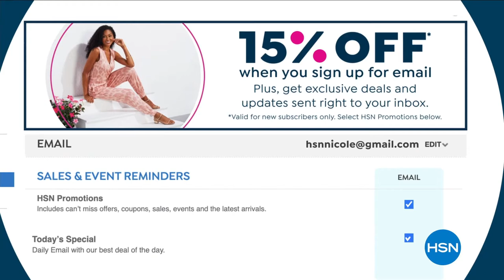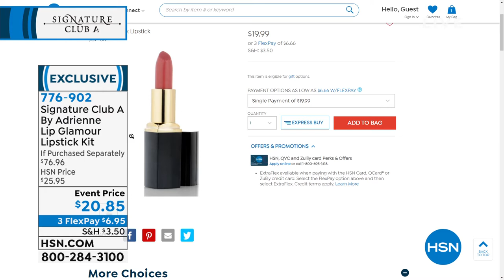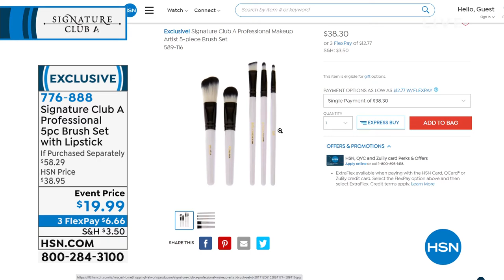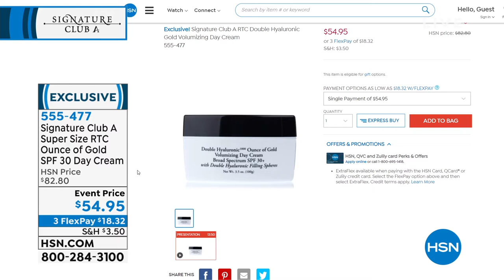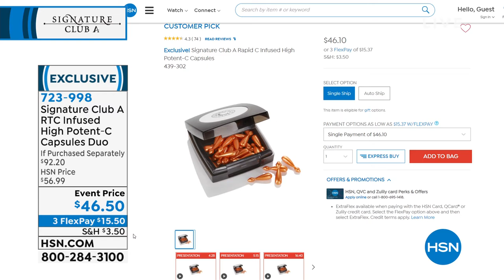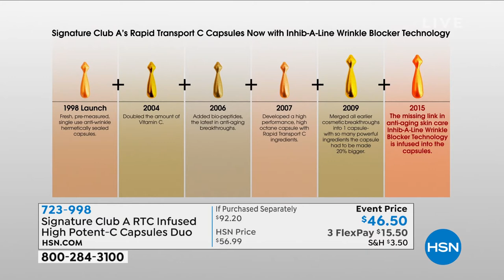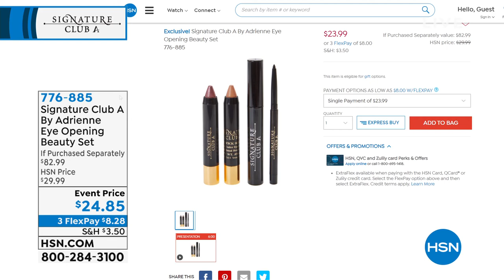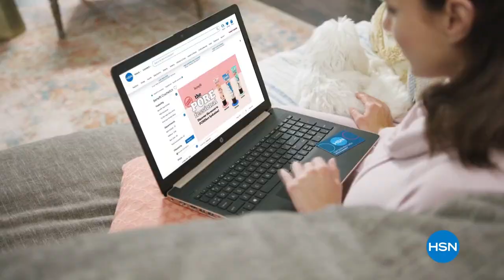HSN | Signature Club A By Adrienne Beauty 09.09.2021 - 07 PM